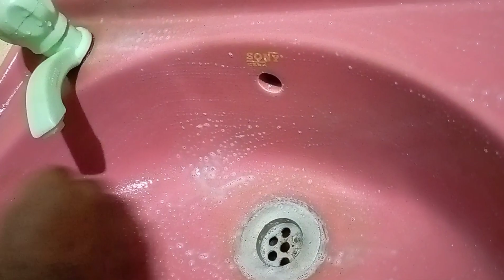அடடா இது தெரியாம போச்சேன்னு யோசிப்பிங்க/sink washbasin easy cleaning tips/Casual home vlogs